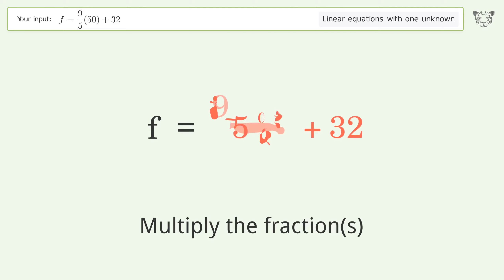Linear equation with one unknown: Solve f=9/5(50)+32 step-by-step solution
Solving f=9/5(50)+32 using the linear equation with one unknown solver

for a step-by-step and more tips and tricks for dealing with linear equations with one unknown.